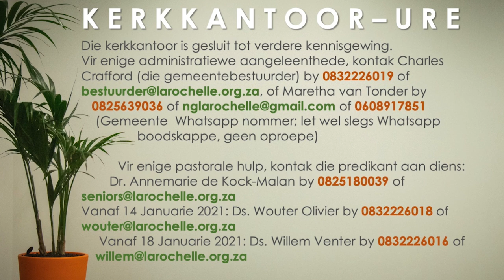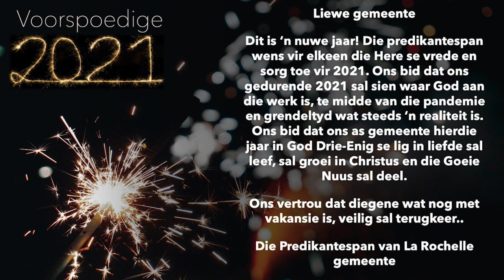17 Januarie NG La Rochelle 2021